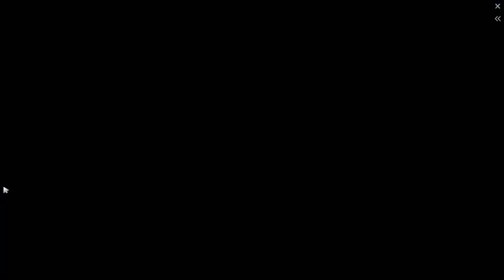DreamLeague Season 20 | Group Stage 1 | Team Aster vs Shopify Rebellion - Game 1